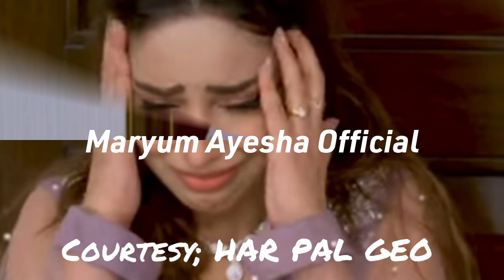Fasiq Episode 05 Promo - Fasiq Episode 05 Teaser - Maryum Ayesha Official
this video is about the promo episode of drama serial Fasiq in which you can get the latest on Urdu and there is no copyright content in this video

the pictures was used for the better explanation and voice is the real voice of the owner of the Channel